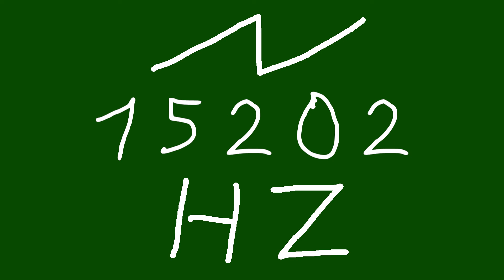15202 hz saw